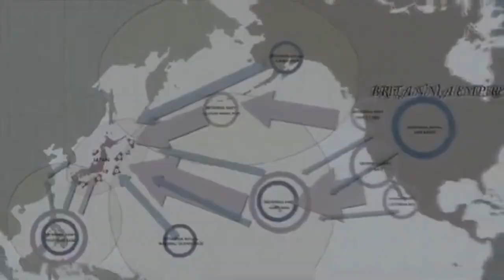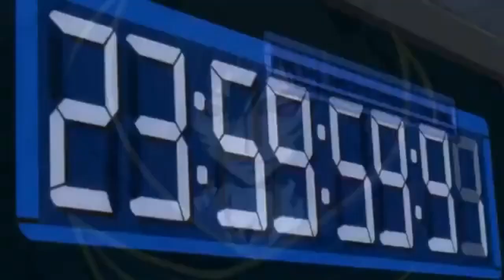AMV CODE GEASS | Ведьмаку Заплатите V2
По поводу обмена рекламой, заказа видео (за рекламу или деньги) или рекламы писать в личные сообщения ВКонтакте.